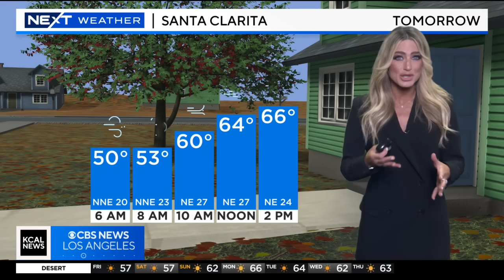Biden LA visit protests, Calabasas stroller attack charges, bus lane parking tickets; The Rundown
President Joe has touched down in Los Angeles, bringing extra traffic troubles and protests. Hundreds of pro-Palestinian protestors gathered in Westwood, where President Biden and the First Lady will attend a fundraiser hosted by Hollywood heavyweights, rallying against the Biden Administration's actions in the Israel-Hamas war. Protesters are calling for a permanent ceasefire in Gaza. Also, the man accused of attacking a grandfather pushing a stroller in Calabasas is facing new charges. Plus, Metro is cracking down on drivers who park in bus lanes with high technology.